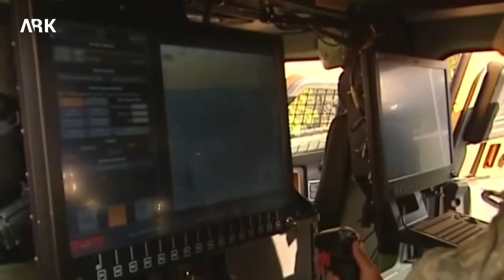Akar Sibe derweriyên hevbeş yên Emerîkî û Turkî li R Ç F wê destpêbikin